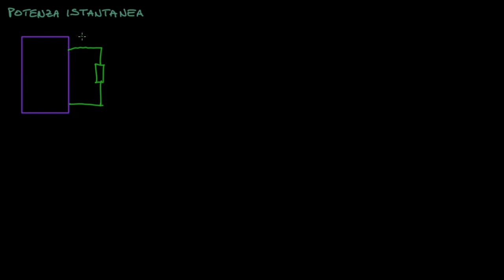Potenza in regime sinusoidale monofase - Prima parte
Gli aspetti energetici sono di fondamentale importanza per l comprensione del funzionamento dei circuiti elettrici e delle loro applicazioni.
In regime sinusoidale possiamo affrontarli studiando gli andamenti nel tempo o, utilizzando la rappresentazione simbolica che ci offre l'uso dei fasori, definendo le potenze attiva, reattiva e apparente.
In questa prima parte getteremo le basi per definire la potenza istantanea nel tempo come somma di due componenti, ma per fare questo dovremo scomporre la corrente elettrica in due componenti: la prima in fase con la tensione e la seconda in quadratura.